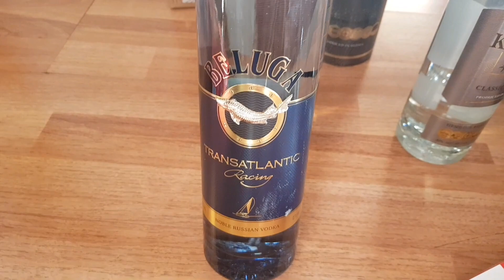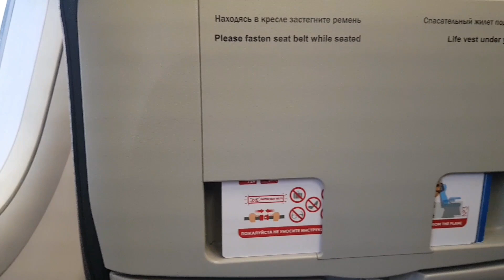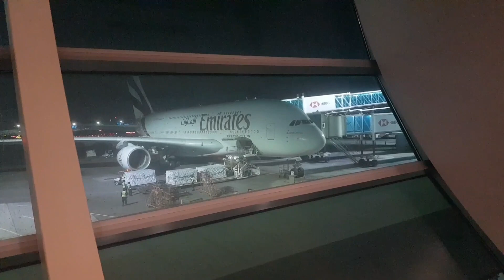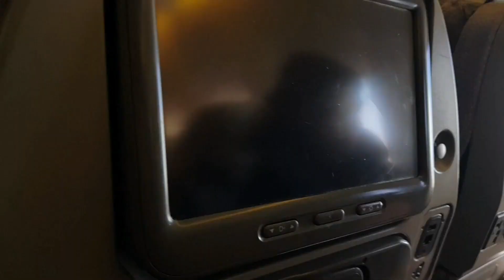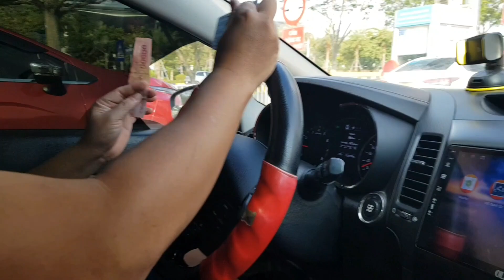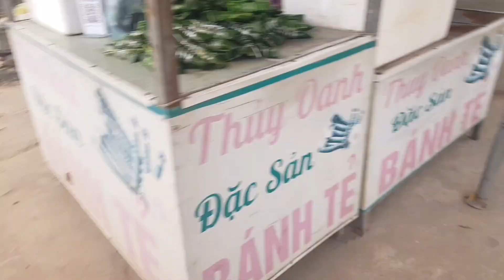Tập [120] Chuyến Hành trình từ nga về Việt Nam như thế nào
Chuyến Hành Trình từ nga về Hà Nội Việt Nam như thế nào/ chặng đường dài 32 tiếng
người việt tại nga
cuộc sống người việt tại nga